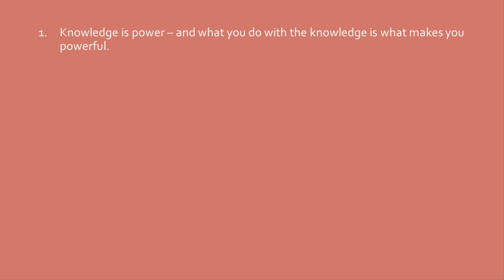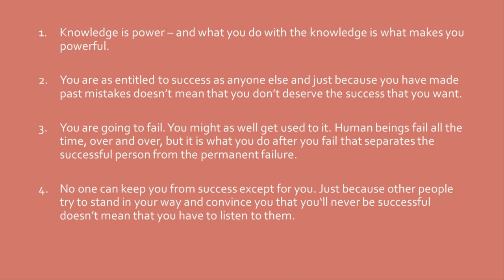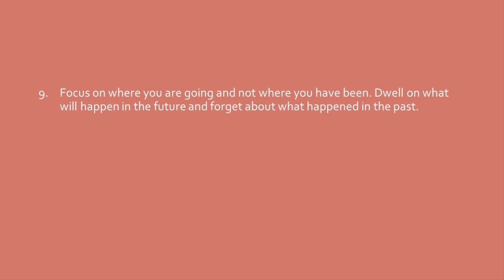Mastering the Art of Habit: A Proven System for Building Winning Habits and Achieving Success - L06